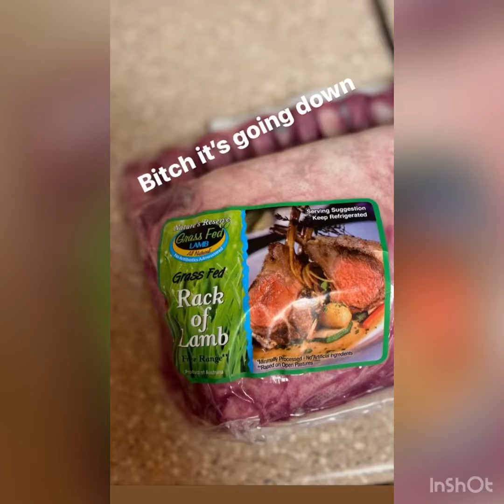Rack of lamb| Slow cooker| potatoes and broccoli| Crib Cuisine